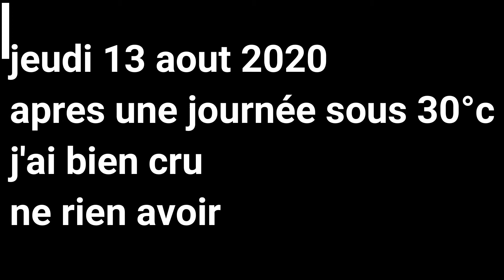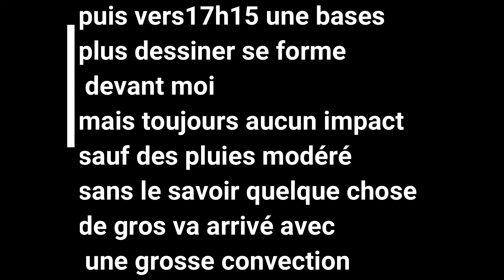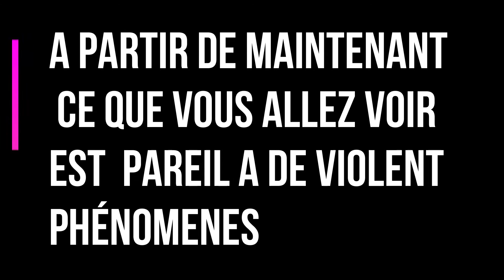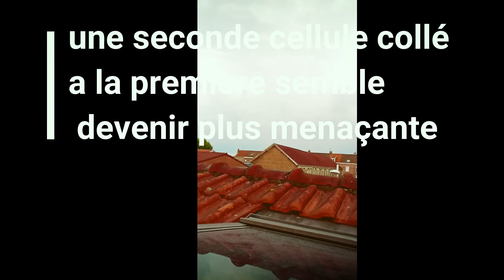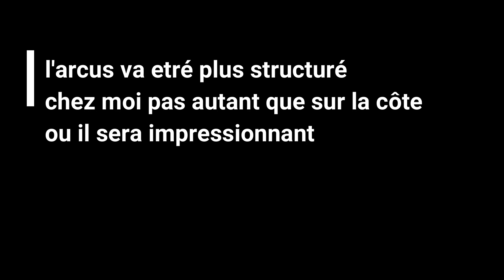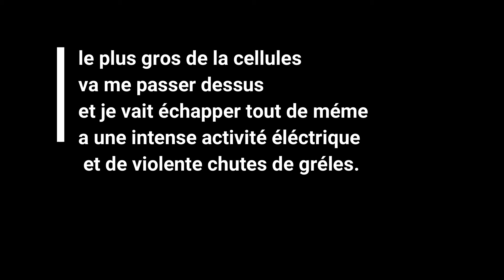ORAGE FORT EXCEPTIONNEL CHEZ MOI le 13 aout 2020!! fortes convection +grosses activités électriques!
0:00 : intro et premier bourgeonnement
0:40 : grosse convection
1:34 : timelapse x6 convection
2:36 : apocalypse le début
3:27 : formation d'un arcus et premier impact de foudre positif
4:20 : l'arrivé !!! et formation d'un arcus
5:35 : après l'orage